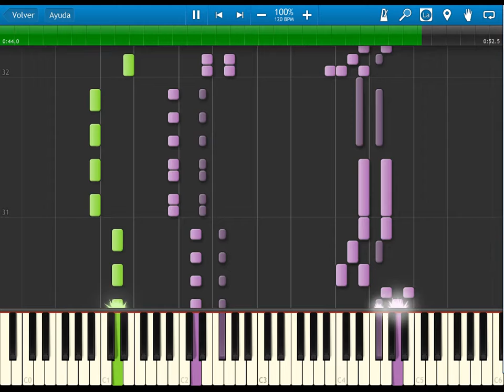golden sun 2 - Felix's battle theme - synthesia